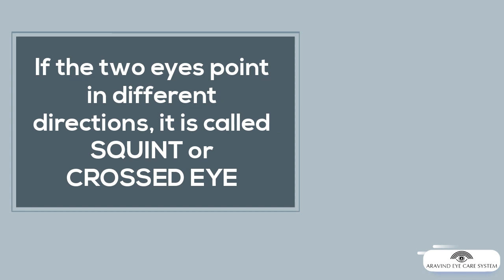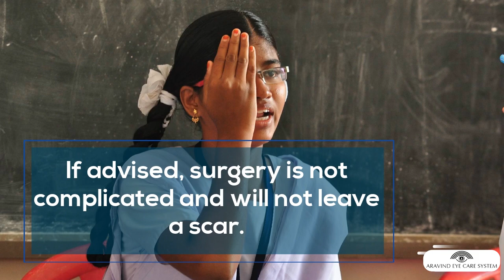Awareness on Squint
Awareness video from Aurolab - Tribute to Dr.V